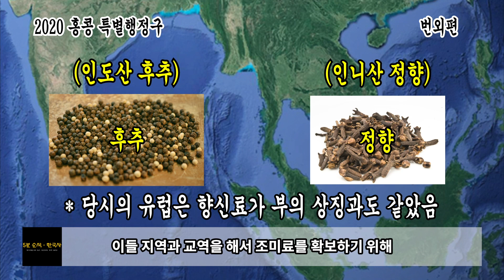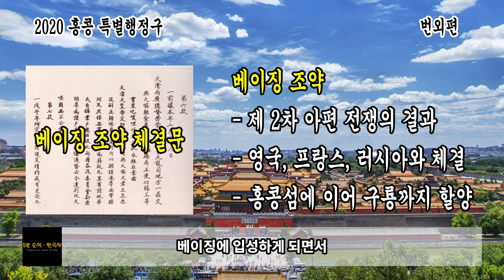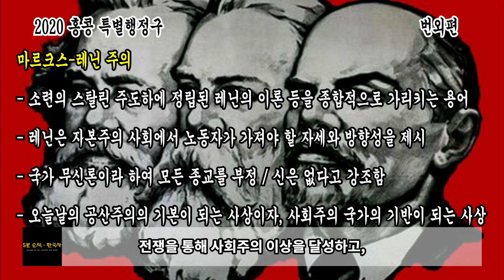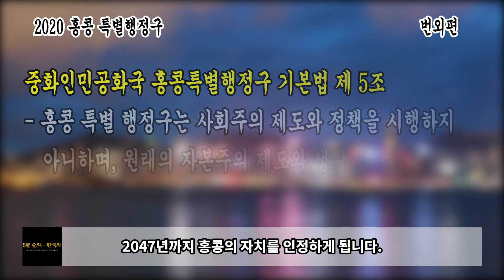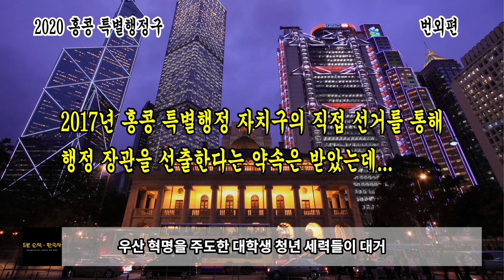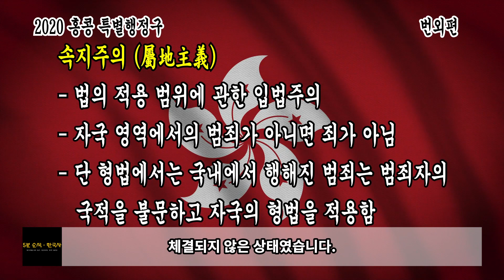홍콩 송환법은 범죄자를 송환하는 법이 아니었다?!